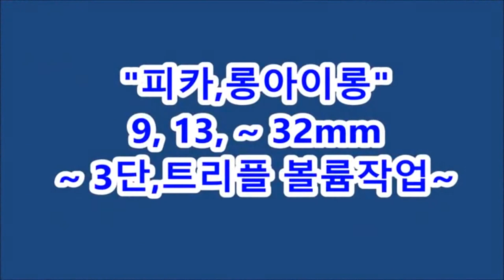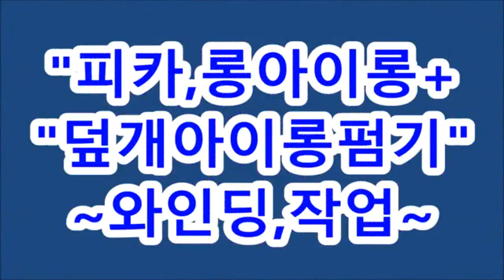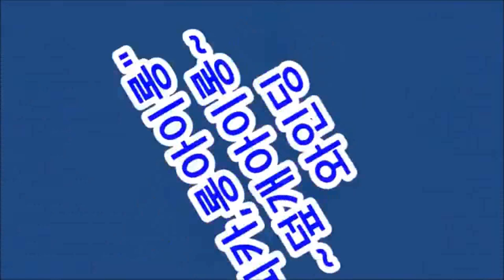세팅펌, 아이롱펌 ~~ "처지는,,,컬~땡글탱글~리찌만들기~^^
세팅펌, ~디지탈펌,열펌~ "땡글탱글~강한컬,만들기~^^

ㅡㅡㅡㅡㅡㅡㅡㅡㅡㅡㅡ

글 옵션